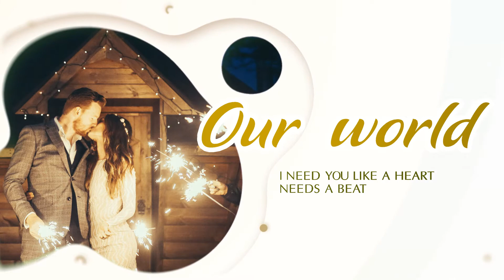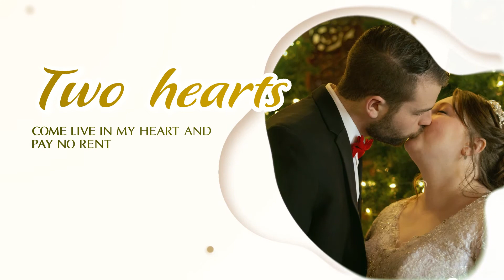Blufftitler Love Story Romantic Slideshow